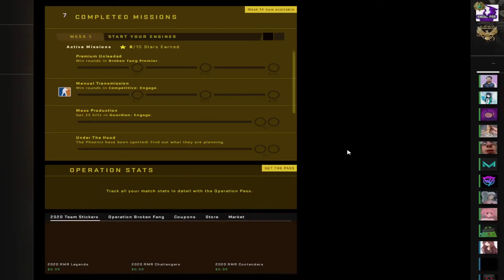Overpass Cuddle Muffins vs Random IM Team (IGL Perspective) | SCRIM